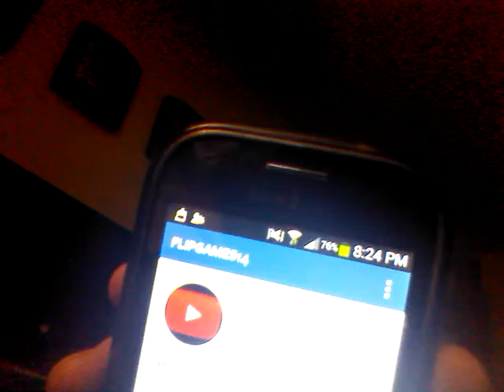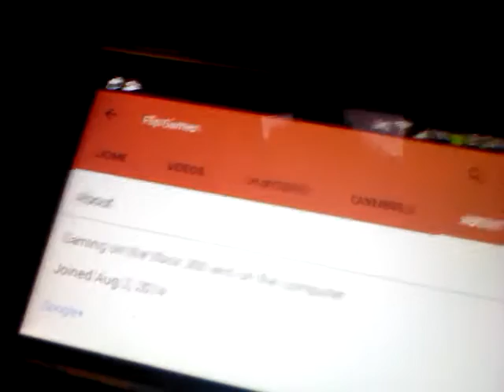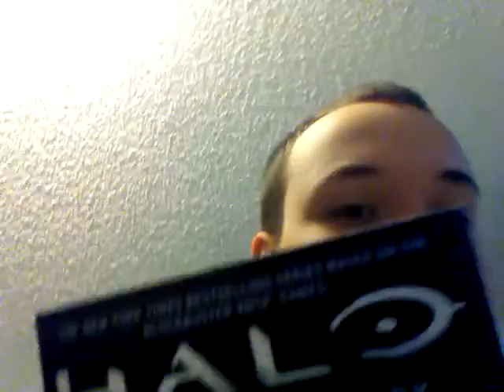Vlog #6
I've already done 1 year of YouTube. It went by so fast. Thank you guys so much for watching my videos and liking them. That really means a lot. And I always say this is for your enjoyment because I just love doing YouTube. I can't thank you guys enough. Anyway.